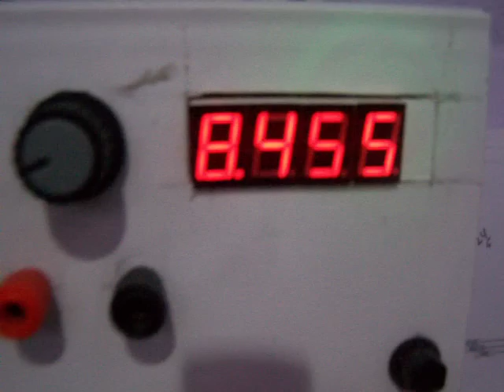Voltmeter Project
This project took long time, cause lack of components needed for this project. But after a while this project was completed successfully with gud modifications.